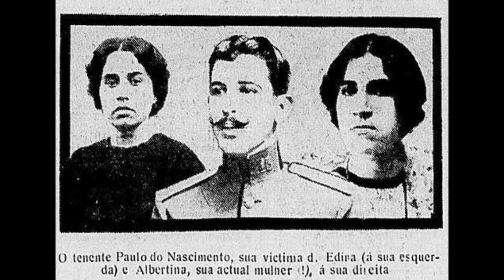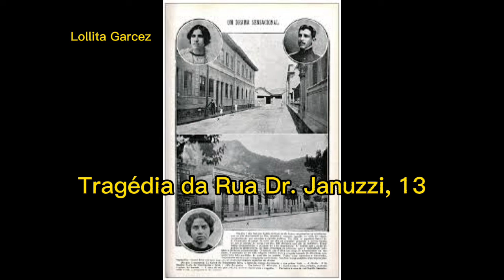Tragédia da Rua Dr. Januzzi, 13 no Rio de Janeiro - Brasil.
A tragédia da Rua Dr. Januzzi, 13 é como ficou conhecido um caso criminal ocorrido no Rio de Janeiro na década de 1910.

História

Crime

Em meados de 1914, a esposa do tenente Paulo Nascimento, Edina, foi encontrada morta com um tiro na cabeça na residência do casal na rua Dr. Januzzi, n° 13, após descobrir que o marido a traía com sua própria irmã, Albertina. A princípio não foi possível estabelecer se foi suicídio ou assassinato; Albertina foi confinada então ao Asylo Bom Pastor, um internato para jovens, enquanto Paulo foi detido pela polícia.
Pouco depois, um novo fato mudou o rumo das investigações, com a descoberta de um bilhete de despedida supostamente escrito por Edina. Paulo foi liberado pela Justiça para ser julgado em liberdade e imediatamente se pôs também tentar tirar a amante do asilo, com quem fugiu e posteriormente se casou, o que aumentou as suspeitas em torno da dupla.

O crime ganhou amplo destaque na imprensa da época, tornando-se conhecido como "A tragédia da Rua Dr. Januzzi, 13".